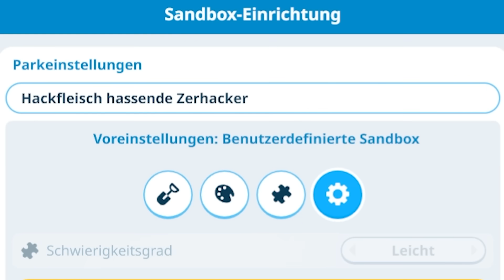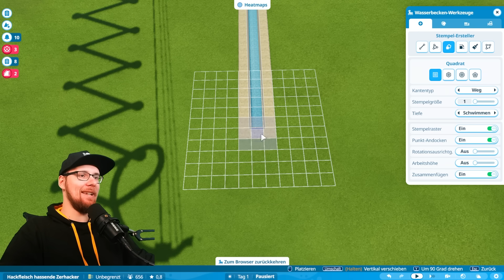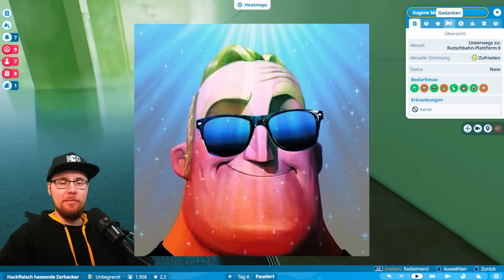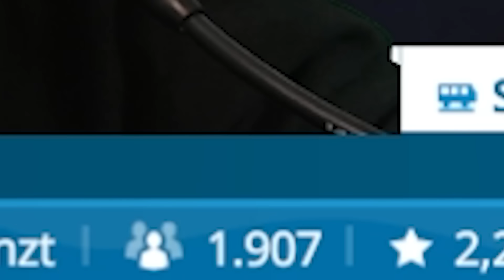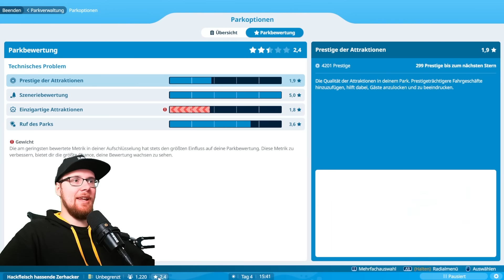Ich Baue Die BACKROOMS In Planet Coaster 2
Aus euren Kommentaren einen Zoo bauen? Klingt so schlimm wie es tatsächlich auch ist.

Niko Meier
c/o IP-Management  # 48570
Ludwig-Erhard-Str. 18
20459 Hamburg